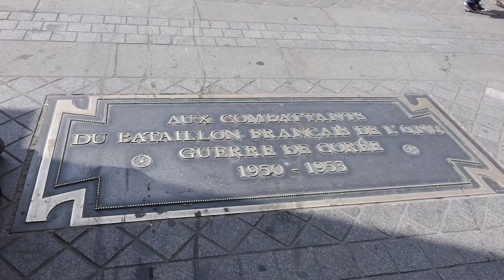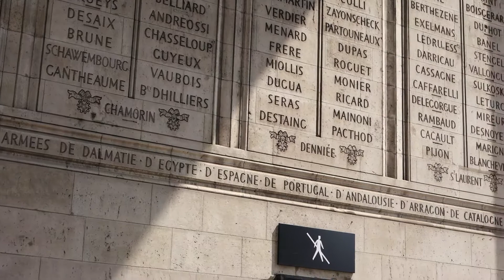Arc de Triomphe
A beautiful structure. The amount of detail on it is incredible.